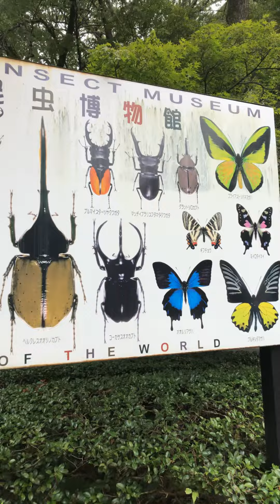名和昆虫研究所記念昆虫館